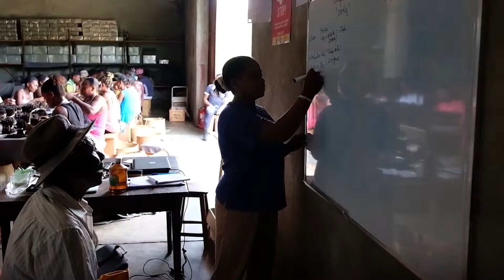Top10 Most Expensive Foods in the World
Top10 Most Expensive Foods in the World consists of some crazy expensive foods from around the world. Top10 most expensive foods list contains from fruits, meat, cheese, vegetable and seafood. Price is not always synonymous with quality and there are delicacies that do not threaten your savings. However, there are also foods that can be considered luxuries and that only a few people will be able to taste throughout their lives. Here are some of the most expensive foods in the world that cost a fortune.
Siberian sturgeon caviar is one of the Top10 most expensive foods in the world, prized for its salty, earthy taste. Intensely fat-rippled Miyazaki Wagyu beef is considered the best in Japan and Top10 most expensive food in the world.
Densuke black watermelons, another Japanese delicacy, go for around 20 times the amount of their regular, green-skinned cousins. At auction, larger or particularly premium fruit can sell for us much as $6,300US and made it one of the Top10 most expensive foods in the world.
The most expensive coffee in the world is passes through the digestive system of a civet (a cat like creature) before it reaches your cup. There are heaps of counterfeit version on the market but expect to pay around $150US for 100 grams of beans to make a musky brew and made it one of the Top10 most expensive food in the world.
Japan’s answer to black truffles, matsutake mushrooms have a spicy aroma and can be sold for as much as $2,000 per kilogram and made it into Top10 most expensive food in the world.